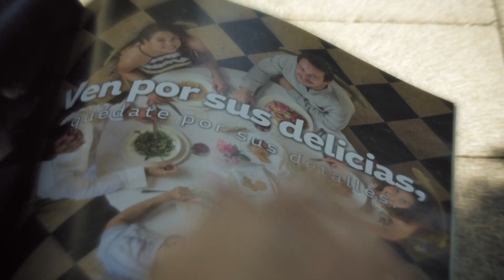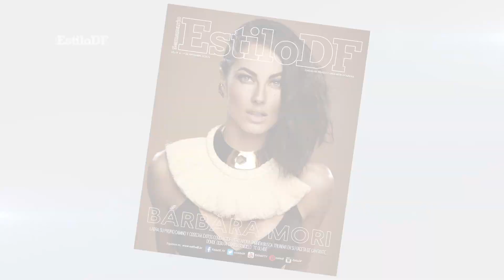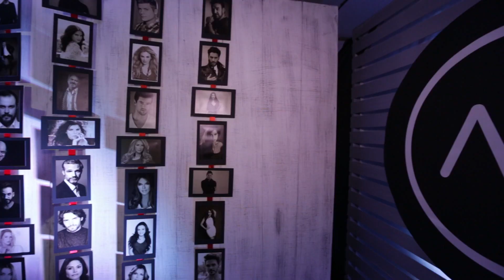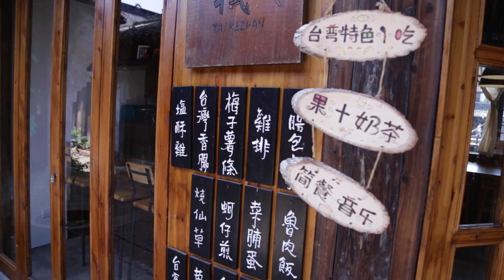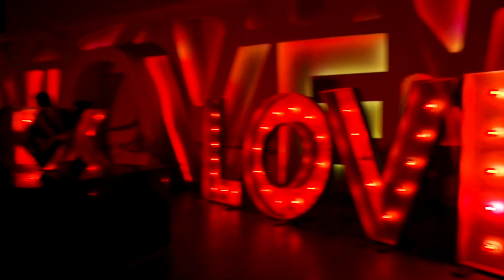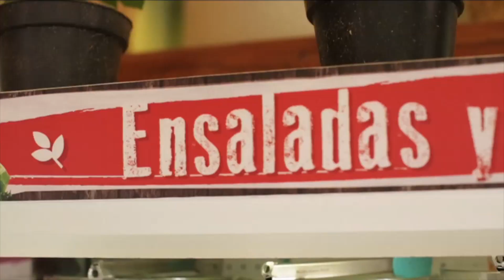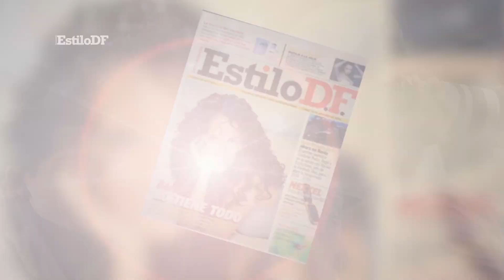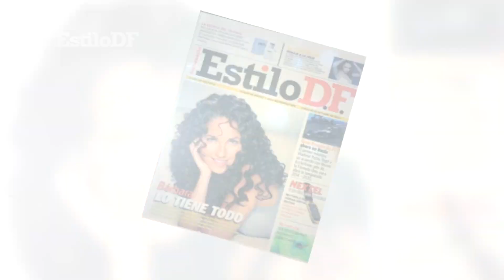EstiloDF con Vanessa Huppenkothen Temporada 7 Capítulo 1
Vanessa Huppenkothen se estrena como la nueva conductora de EstiloDF.

No te pierdas la entrevista exclusiva con nuestra madrina de lujo Bárbara Mori.

Tenemos las mejores recomendaciones para divertirte a lo grande este fin de semana.